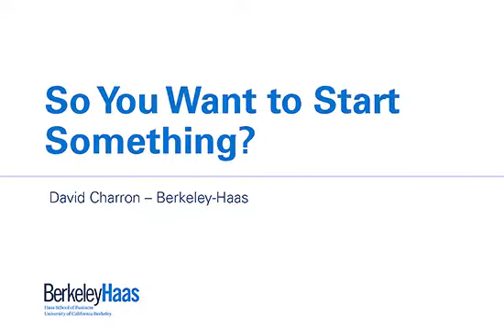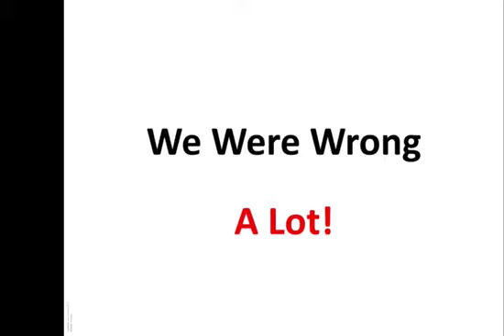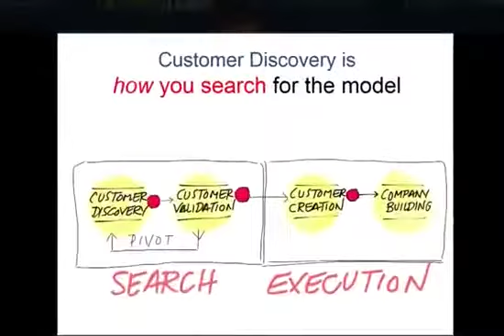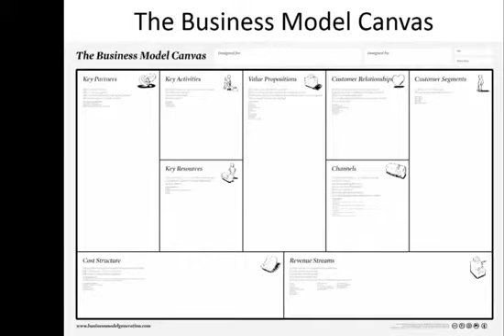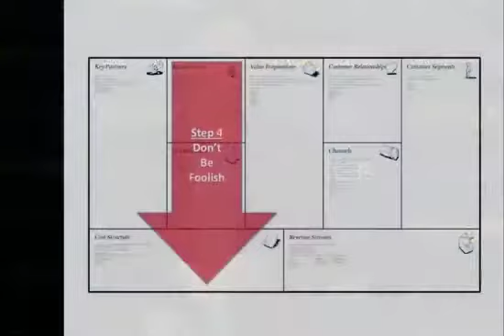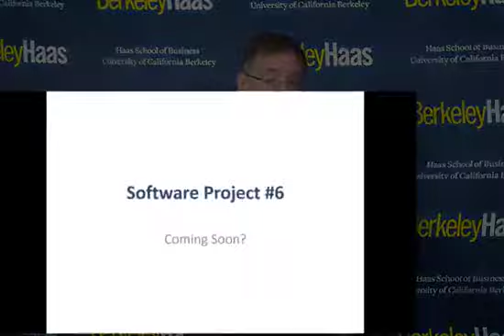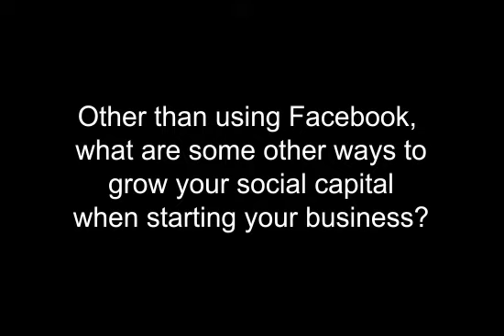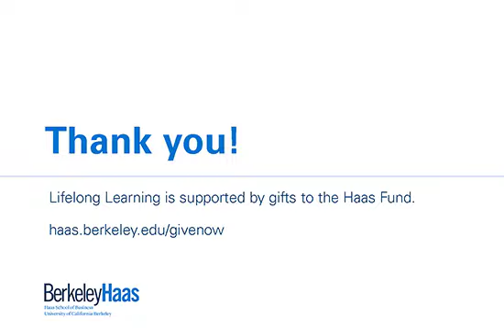So You Want to Start Something?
What has changed in the techniques and circumstances of starting companies in the world today?

Lecturer David Charron, FTMBA 95, discusses the foundations of I-Corps, Lean Launchpad, and Lean Startup. Learn about the simple tools that help you make decisions:
- Customer Discovery
- Social Resources
- Testing the business model